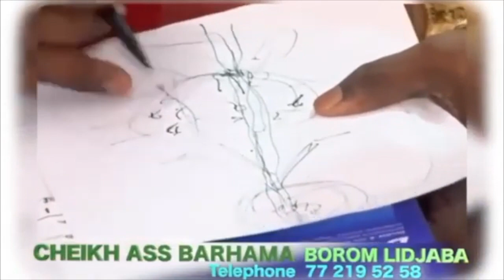Ina ilahi wa ina ilahi rajuhun décès de - La fille de Fouta Tampi sermonnée par - Dj Boubs tire sur